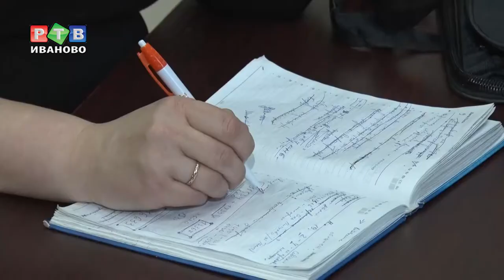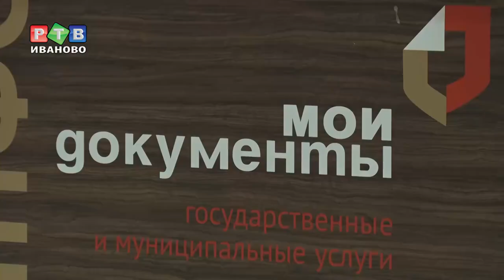Тонкости материнского капитала